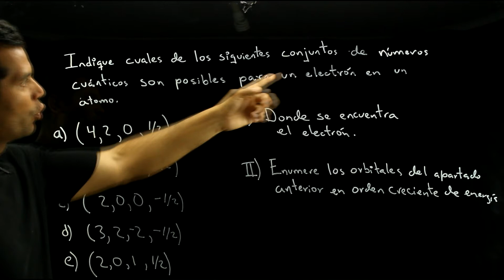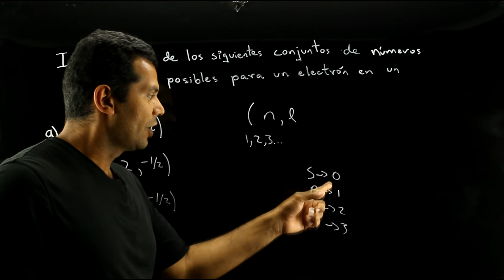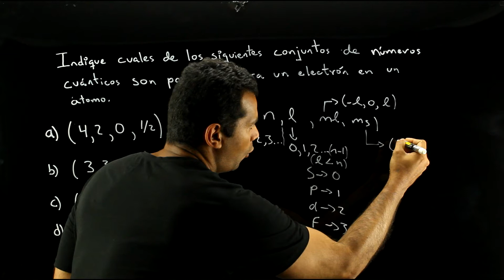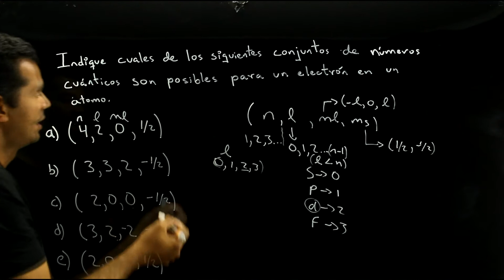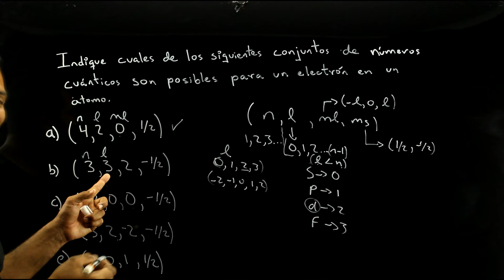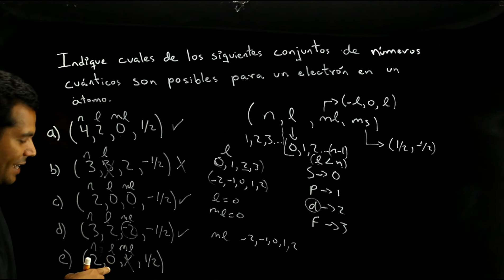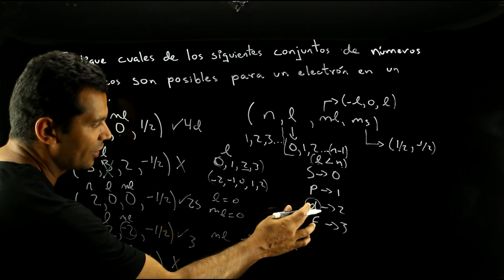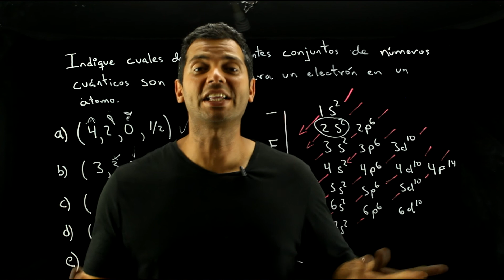Numeros Cuanticos y Configuración Electrónica Diagrama de Diagonales | Ejercicio Resuelto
aulaexpress quimica Ejercicio resuelto de numeros cuanticos y configuracion electronica AULAEXPRESS. Indique cuáles de los siguientes conjuntos de números cuánticos son posibles para un electrón en un átomo.

I) Dónde se encuentra el electrón
II) Enumere los orbitales del apartado anterior en orden creciente de energía.